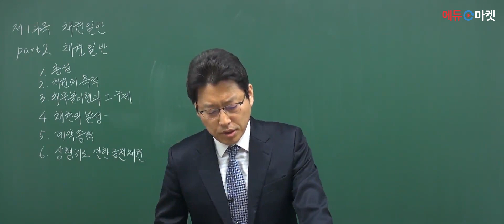신용관리사 | 황일동쌤의 [채권일반] 손해배상 part.6 [에듀마켓]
신용관리사 자격증 과정을 진행하시는 황일동 교수님!

"[채권일반] 손해배상" 샘플강의 영상입니다.

감사합니다! 🙇🏻‍♂